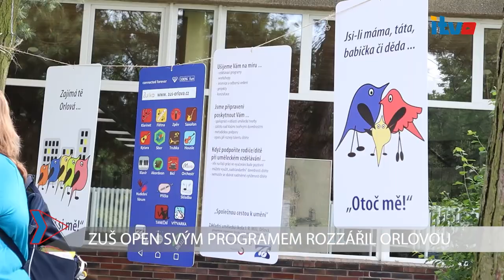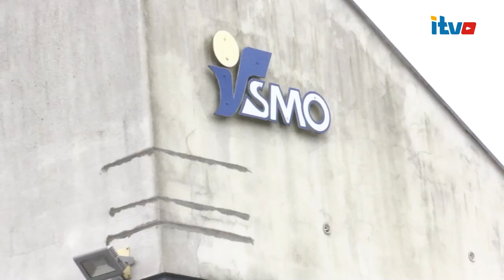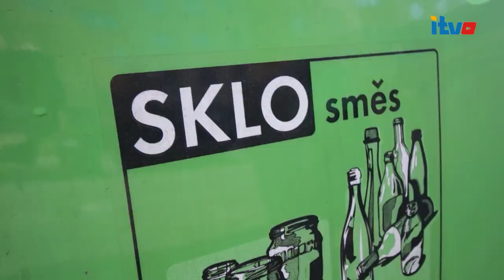Orlovské minuty (premiéra 19.6.2021) HOST Ing. Jaroslav Vaněk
Televizní kanál: LTV Plus
Moderátor: Oldřich Gbelec
Redaktor + kameraman: Monika Ociepková

1) Výherci soutěže o let vrtulníkem si užili svou výhru naplno
2) ZUŠ OPEN svým programem rozzářil Orlovou
3) Pozvánka na výstavu králíků 26.6., Oceňování dárců krve, licitace nájmů bytů 30.6.
4) HOST ve studiu: Ing. Jaroslav Vaněk - ředitel SMO